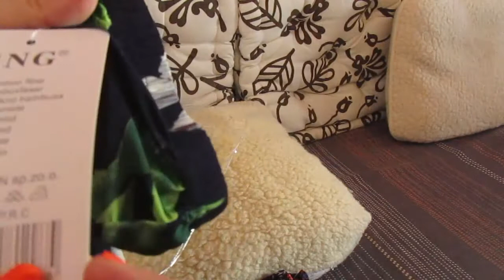2272=zakupy SPODNIE alladynki krótkie i długie 13 zł i 15 zł